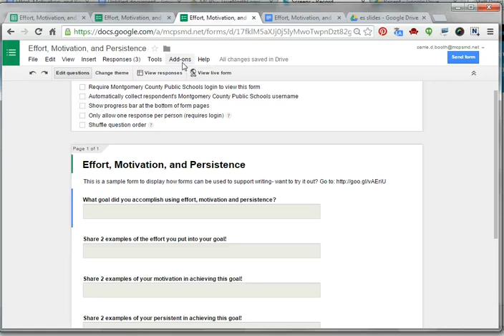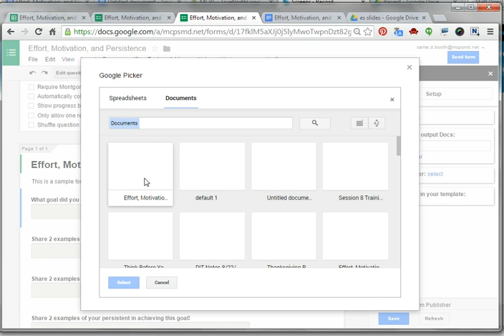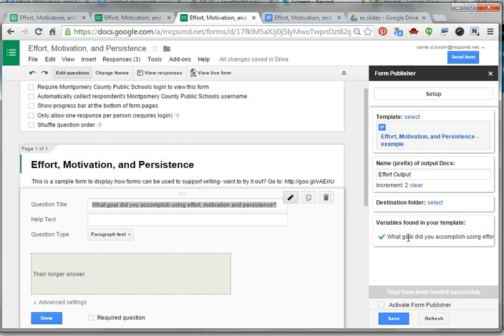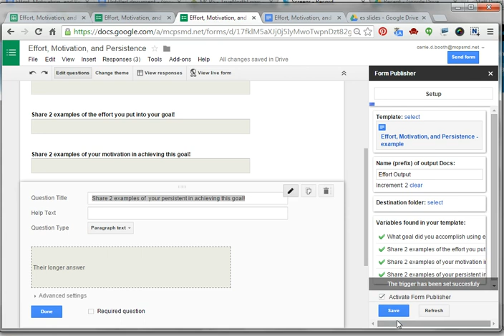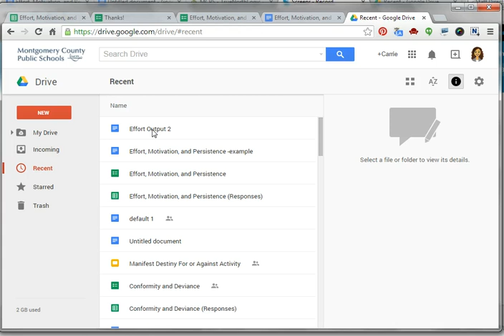Forms- how to publish to a google doc with Form Publisher!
Forms- Use the add on "Form Publisher" to publish survey answers to a google doc!